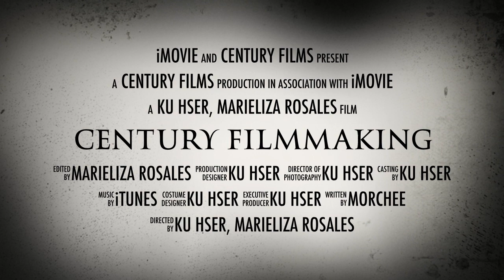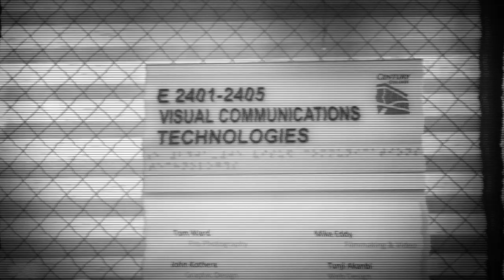Film Degree Trailer KuMoMe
This is a promotion for the Filmmaking and Video Production Degree Program at Century College. Students got experience converting an iMovie trailer to a FCP X project.